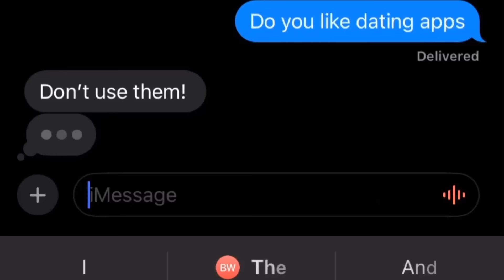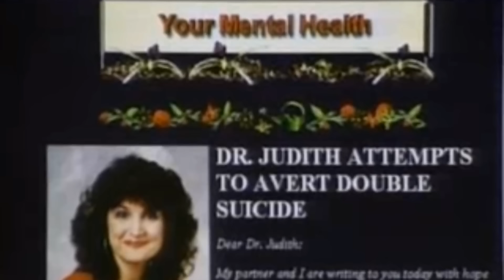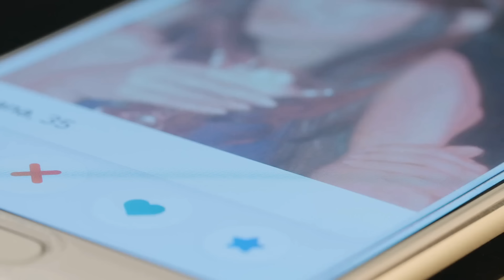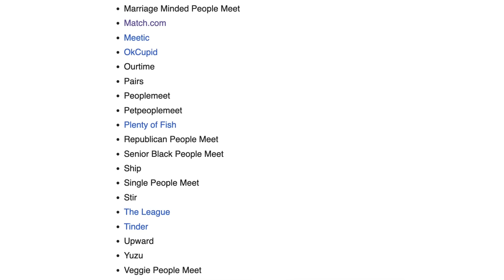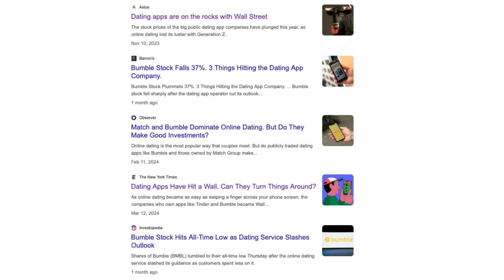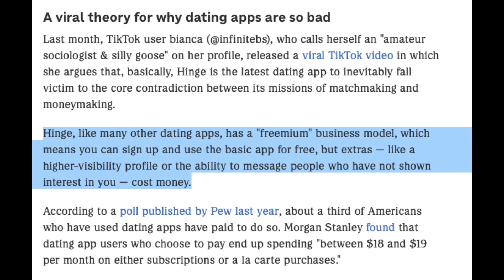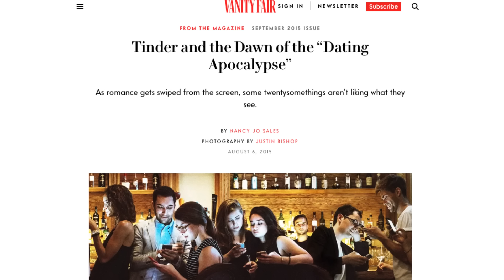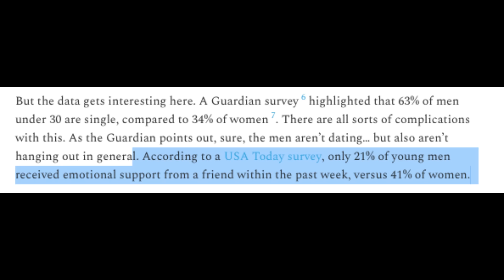How Dating Apps Contribute to the Demographic Crisis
The dating apps are under a lot of pressure. Falling revenues, people not wanting to pay, and Gen Z seemingly uninterested have led to collapsing stocks and circling activist investors. Their only path forward is monetization - but what does that mean for the demographic crisis?

00:00 Introduction: The Pressure on Dating Apps
00:11 The Monetization Dilemma
00:23 The Online Dating Landscape
02:18 The Rise of Match Group
04:15 The Big Three: Tinder, Hinge, and Bumble
06:15 The Financial Struggles of Dating Apps
07:15 User Dissatisfaction and Declining Interest
15:06 The Demographic Crisis
19:58 Possible Solutions and Future Outlook
20:49 Conclusion and Final Thoughts